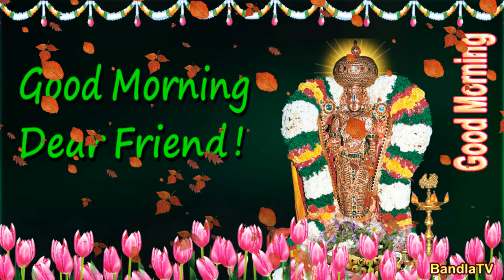29 Seconds Good Morning Animated Video in English Language 2 Shri Balaji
29 Seconds Good Morning Animated Video in English Language 2 Shri Balaji